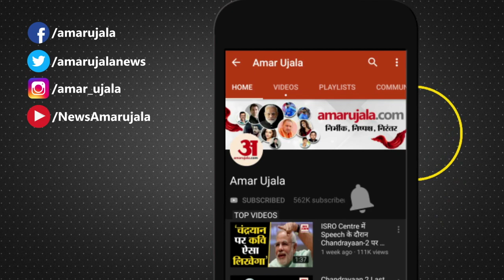UNHRC | BJP Spokesperson Khalid Jehangir ने कहा- Pakistan ने हमारे बगीचों को कब्रगाह बना दिया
UNHR C में Pakistan की झूठी दलीलों का जवाब देते हुए BJP Spokesperson Khalid Jehangir ने कहा कि Pakistan ने हमारे बगीचों को कब्रगाह बना दिया।